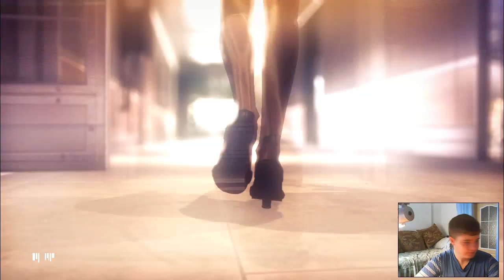Hitman Absolution прохождение №10 драка в баре